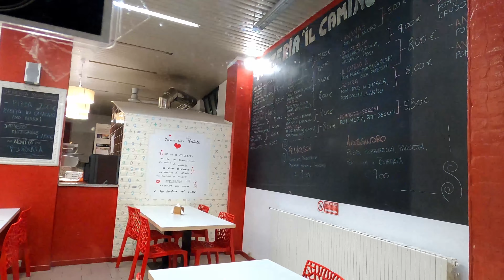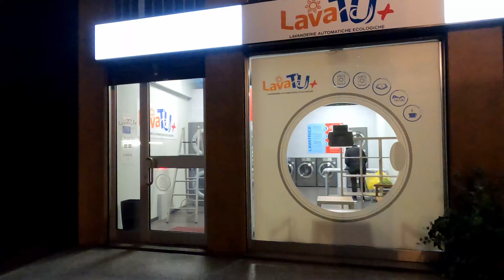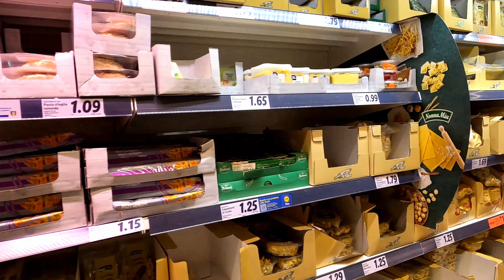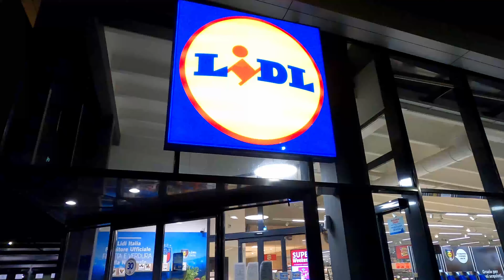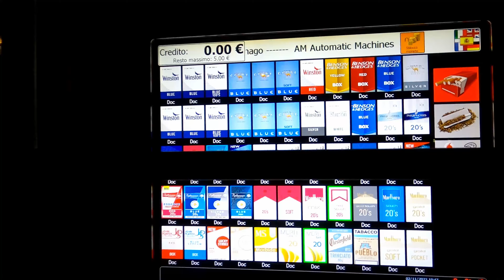Evening walking in Cassano Magnago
Evening walking in beautiful Cassano Magnago